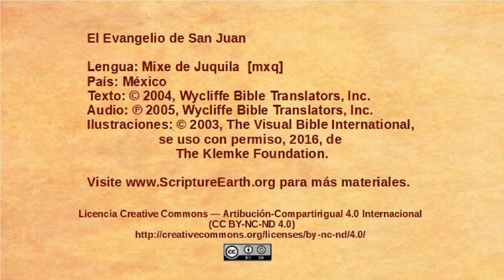Mixe de Juquila - John 18:15-27 - Peter denies knowing Jesus and Annas questions Jesus [mxq]